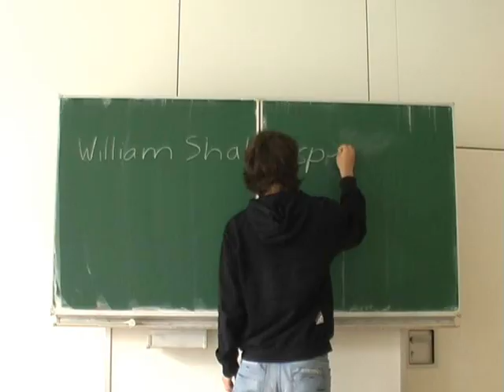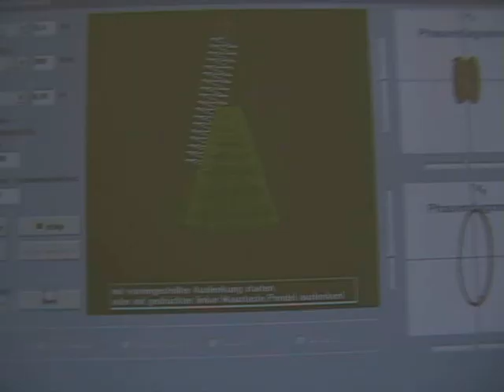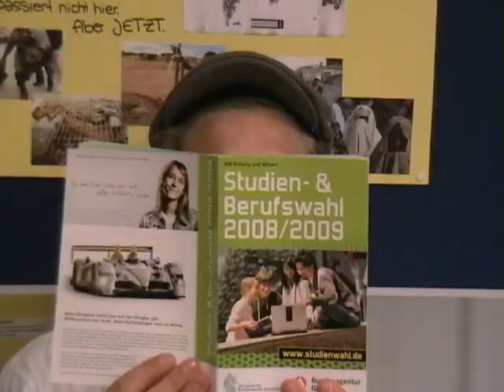Du bist Abitur!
Filmclip (Du bist Abitur!)

Freihof Gymnasium (Abijahrgang 2010)